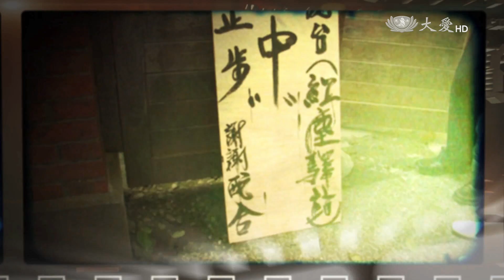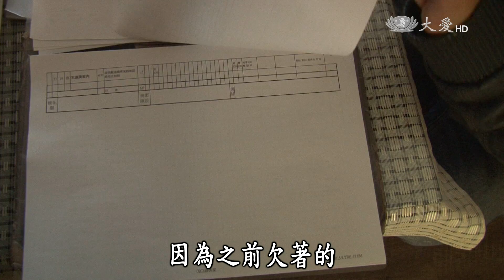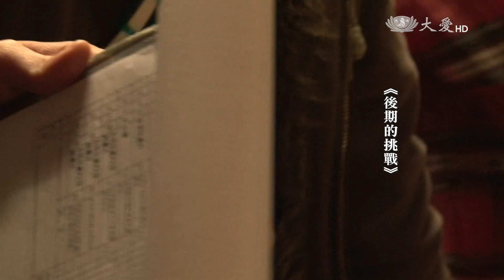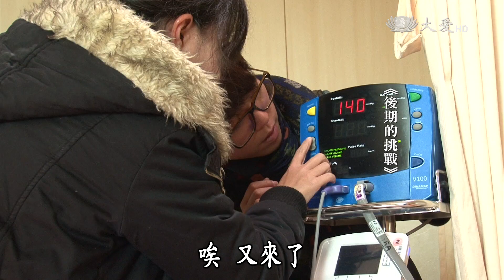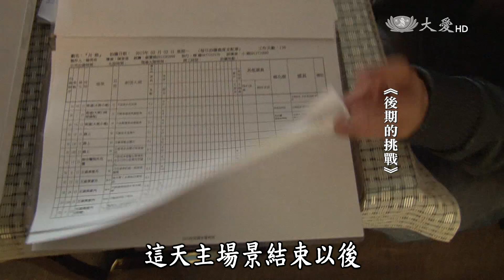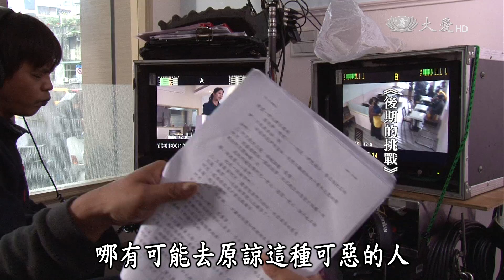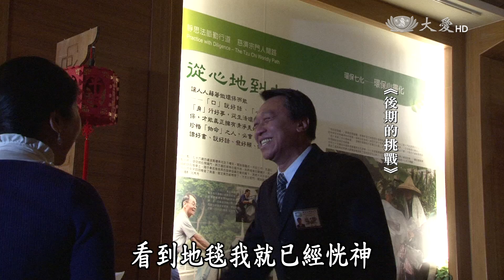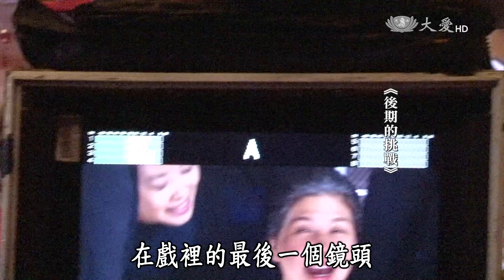【戲說人生】20150726 - 月娘(六) - 後期的挑戰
拍戲總是挑戰不斷，月娘到了拍攝後期，除了要面對醫院拍攝的種種專業問題，還有雙機拍攝的眉眉角角，時間的緊迫、工作人員的狀態、場景的限制等等，對劇組來說都是考驗，不過因為終點就在眼前，雖然辛苦，劇組也要卯足全力衝刺達陣！